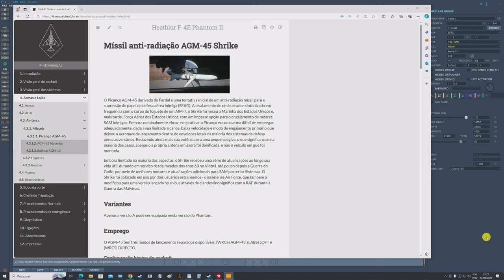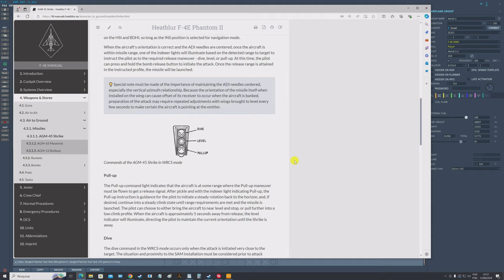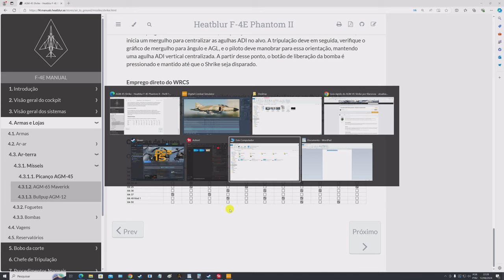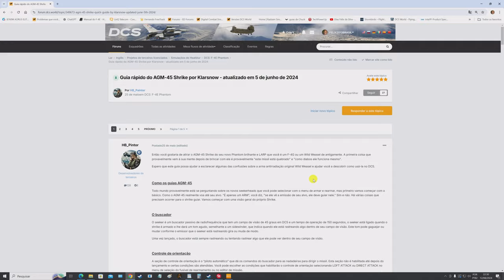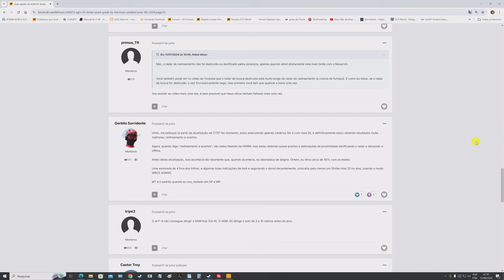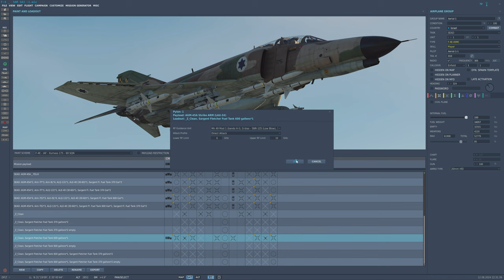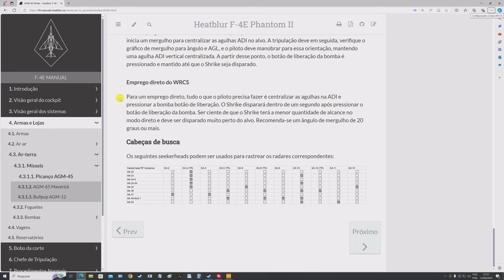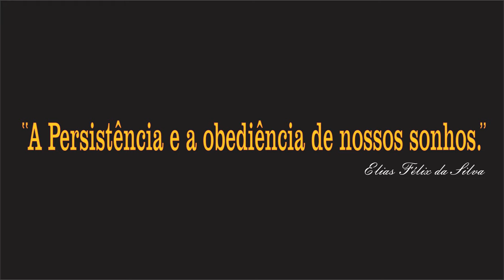DCS:F-4E TUTORIAL | AGM-45 Vs. SAM SA-3 | Modo DIRETO _ 1° PARTE /PT-BR_VÍDEO 20157